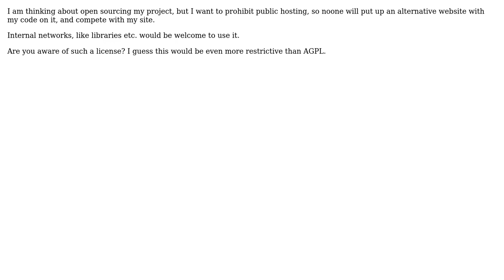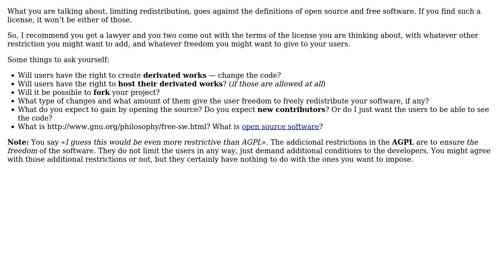Is there an open source license that prohibits public hosting, so I can avoid competition?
Software Engineering: Is there an open source license that prohibits public hosting, so I can avoid competition?

With thanks & praise to God, and with thanks to the many people who have made this project possible! | Content (except music & images) licensed under CC BY-SA | Music | Images & others | With thanks to user tdammers user giorgio79 user Gallaecio and the Stack Exchange Network Trademarks are property of their respective owners. You are responsible for your own actions.